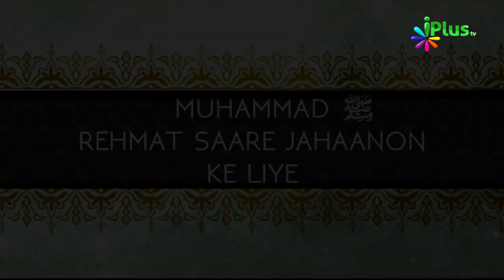Muhammad ﷺ Rehmat Saare Jahaanon Ke Liye Ep 21 By Shaikh Razaullah Abdul Kareem Madani - iPlus TV